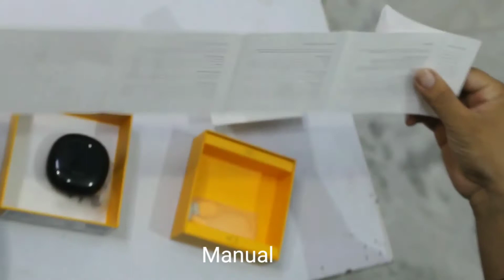realme Buds Air 2 || Unboxing Best TWS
Namskar dosto ye video hai realme buds air 2 ke bare mai.

 the Realme Buds Air 2 is worth every penny. The Buds Air 2 looks stylish, sounds great for the segment, and makes good active-noise cancellation. ... There is also no wireless charging on the Buds Air 2, but that is something you can do without.
With active noise cancellation, the claimed noise reduction is up to 25dB, and the earpieces are IPX5 rated for water resistance. There is fast charging on both the charging case and earpieces of the Realme Buds Air 2, with up to 120 minutes of playback after 10 minutes of charging as stated by Realme.

tags-